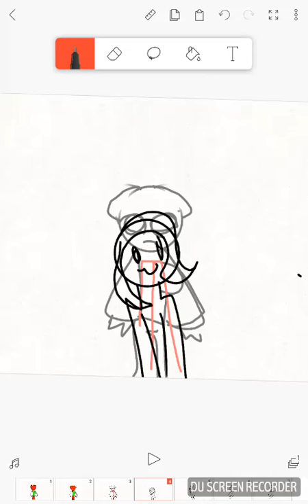Kongo loading meme